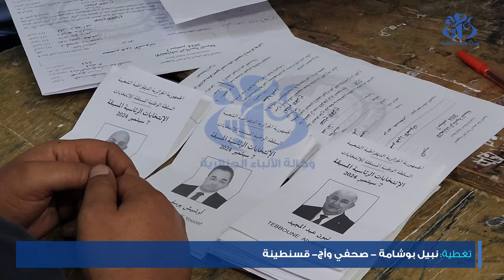رئاسيات 7 سبتمبر: عملية فرز أصوات الناخبين بمختلف مراكز الإقتراع بولاية قسنطينة